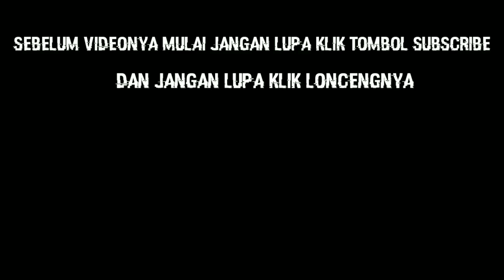MOD NINJA 250 FI BUSSID FREE BY AZUMODS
CVT/Edit: BassamAzuper AzuMods
base: SEAN34

Siapa Azu Mods?

Azu Mods Adalah FP Kami!!!

Siapa Adminnya?

1.BassamAzuper

⚠️⚠️⚠️Kalau Ingin Reupload Di Wajibkan Menggunakan Link Asli!!! Hargai Yang membuat!!! dan dilarang copy link dari MediaFire lalu merecehkannya!!!⚠️⚠️⚠️

Jika melanggar Maka Duit tsb Haram!!!

UPDATE LINK

fitur:
All On No bug
bisa ganti warna

Gabung Shorid Dan Dapatkan Puluhan Juta
Link Gabung :